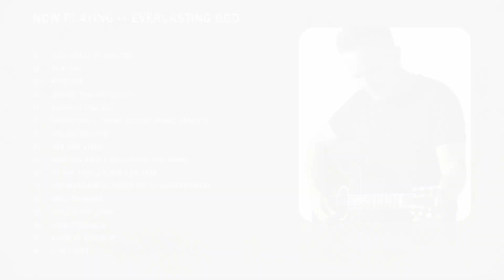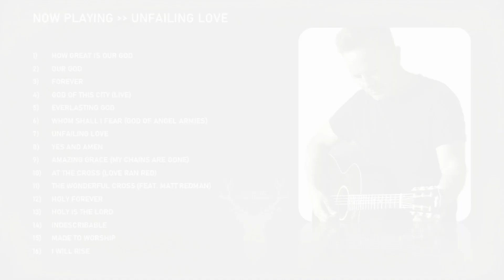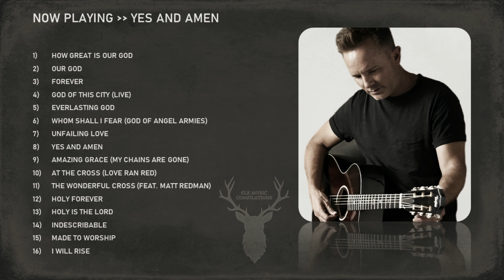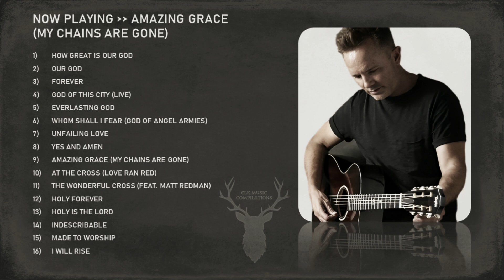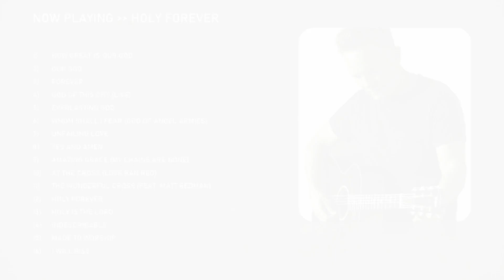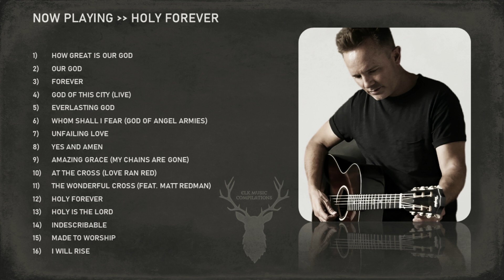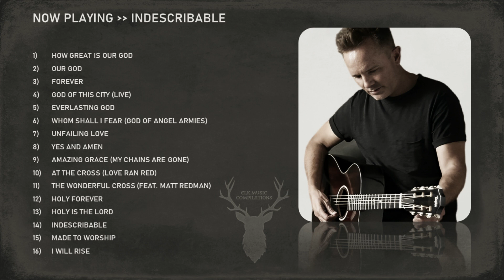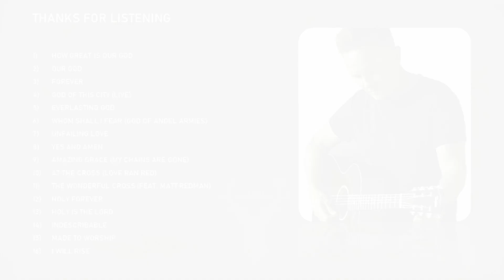Chris Tomlin Greatest Hits